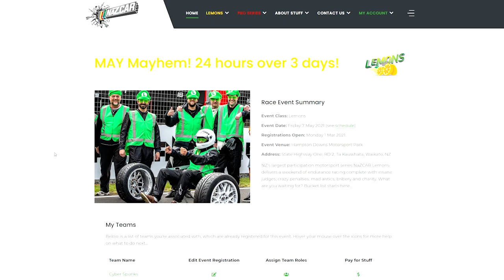NaZCAR News Ep2 Mar21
The second NaZCAR NEWS episode explaining various activities from the past 2 months, and the launch of the new website and Registration system (March 2021) along with announcement of all the EVENTS which are open for Registration for the 2021 calendar.